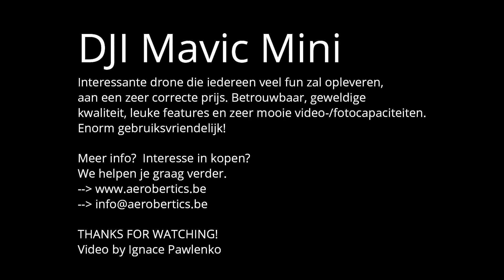DJI Mavic Mini productvideo *NL* - Aerobertics.be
Een kijkje van kortbij naar de DJI Mavic Mini, ondertussen al een korte tijd beschikbaar op de markt. Nadat Team Pilot Ignace de Mavic Mini een 2-tal maanden heeft getest, blijkt dit een héél goed product, in de kwalitatief betrouwbare stijl van DJI, aan een interessante prijs! En ondanks zijn kleine omvang en lichte gewicht, heeft deze mini versie v.d. Mavic een heel aantal aspecten die ongeëvenaard zijn in dit segment van de 'dronemarkt'.